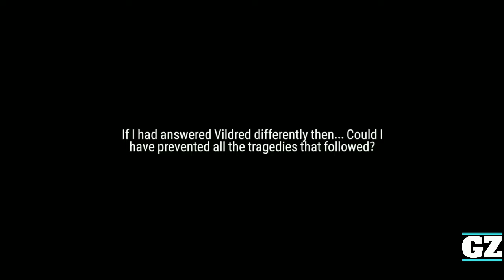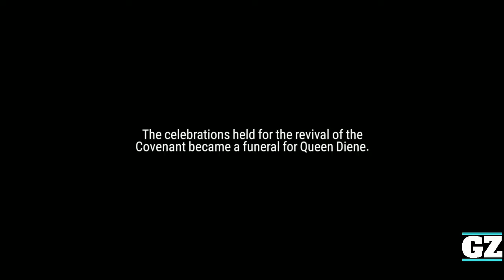Epic Seven - Chapter 1 - Act 6-10 - Boss Fight# ARBITER VILDRED - Story Gameplay Part 3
Characters You Can't Stop Thinking About
With personality and charm you can only find in 2D, meet the characters of Epic Seven that are so lovable you'll even be thinking about them in your sleep!

Become Captivated by the Story
Be captivated until the very end by Epic Seven's engaging and immersive storyline and original animated scenes that will keep your eyes glued to the screen.

A Refreshing Mobile Experience
With a sense of adventure that's been lost in most recent mobile games, dive into a journey through an unknown world! No more endless mind-numbing RPG battles!

The Highest Quality but Still Easy to Play
Play through Epic Seven with practically no loading times in the highest quality, and with an interface that keeps things simple and allows you pick up or put down the game at any time.

Exhilarating Graphics
An engrossing and strategic world filled with endless possibilities. Spectacular eye candy that will keep your brain stimulated. All wrapped in one package to bring you the best experience a mobile game can offer.